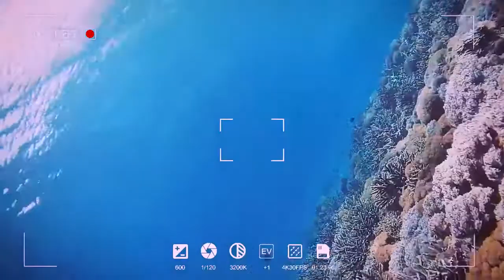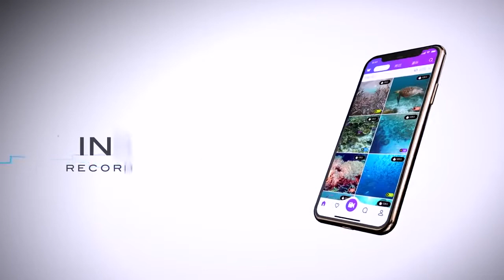FIFISH V6 - Verdens første undervandsdrone med 360 graders bevægelsesfrihed